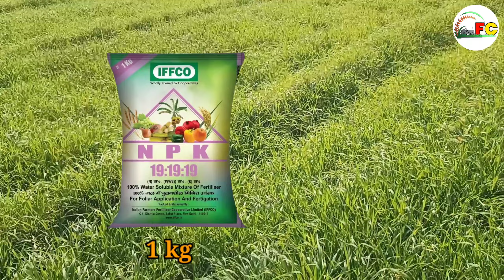खरपतवारनाशी का प्रयोग करने के बाद गेंहू जल या पीली पड़ रही है तो क्या करें, ये है सस्ता इलाज